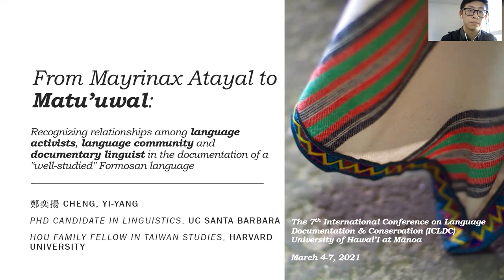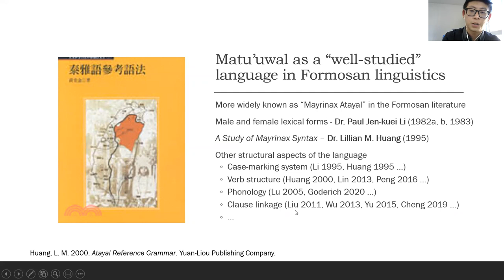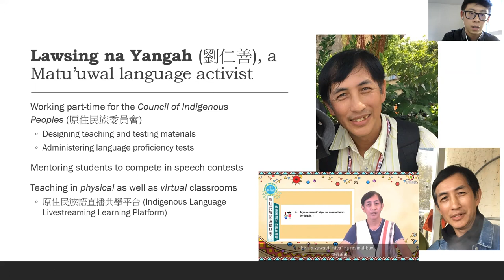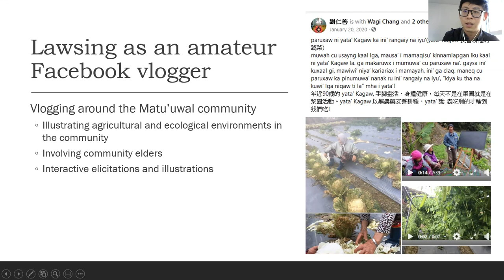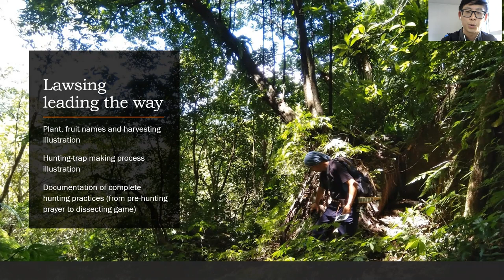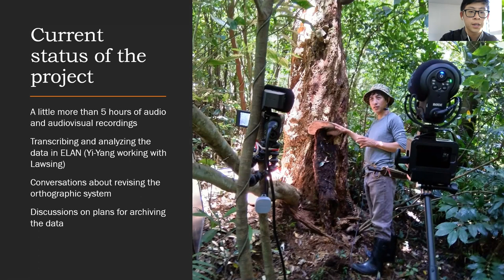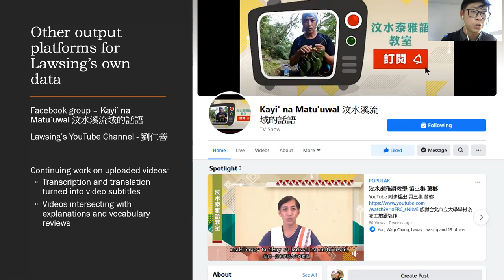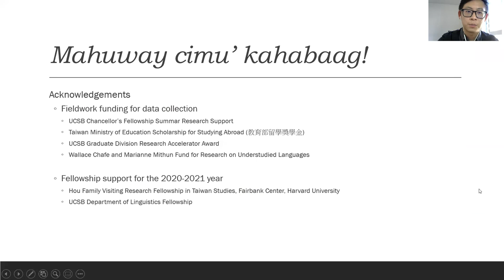Recognizing relationships in the documentation of Matu'uwal, a "well-studied" Formosan language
This presentation introduces a collaborative project led by a Matu'uwal (Atayalic, Austronesian) language activist, who is both a language teacher and an amateur Facebook vlogger. The project showcases a model that connects parties contributing to the shared goal of preserving naturalistic speech records from a relatively "well-studied" indigenous language of Taiwan.